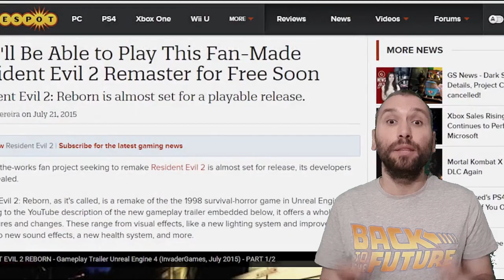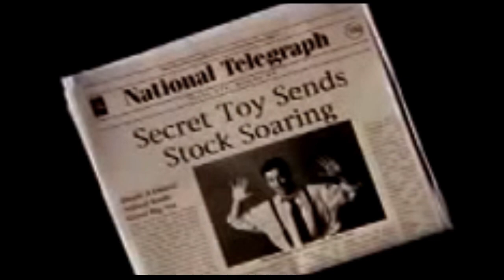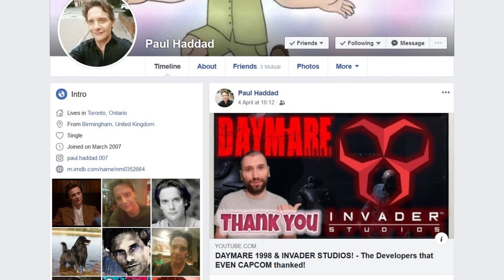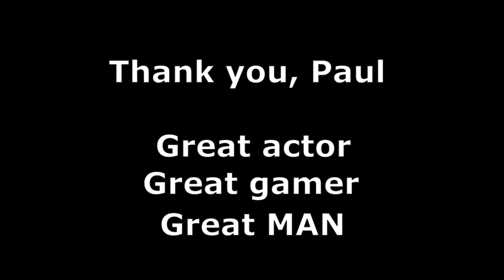PAUL HADDAD 🕯 His life, story and career beyond Leon in RE2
Paul Haddad, actor best known to us gamers for his voice role of Leon Kennedy on Resident Evil 2 on the original PlayStation, has passed away on April 11th 2020.

Paul needed to go through the 3rd neurosurgery in 3 months, but was postponed due to coronavirus covid-19 pandemic. He left this planet at home.

I wanted to celebrate his life and achievements with you, guys, through this small heartfelt documentary.

Forever in our memories and hearts.

Video trbute created, edited and narrated by: Lucian Albanese